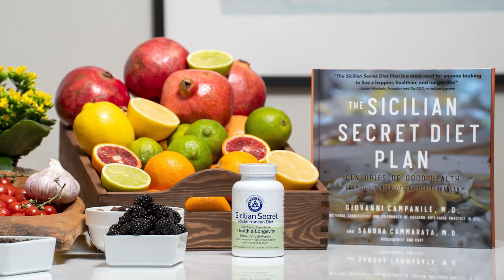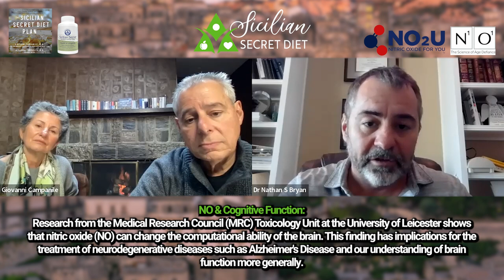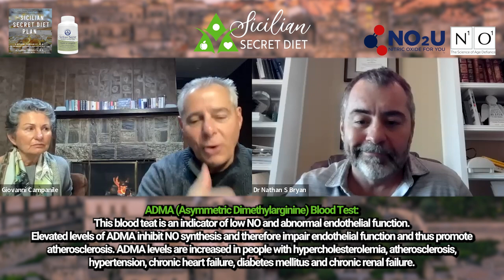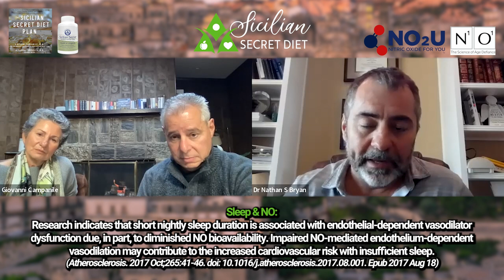SSD interviews Dr. Nathan S. Bryan, Ph.D. | Molecular Medicine | Nitric Oxide Biochemistry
Join Dr. Sandra Cammarata and Dr. Giovanni Campanile as they interview Nathan S. Bryan, Ph.D., a successful entrepreneur who has commercialized his nitric oxide technology through the formation of Human, to the Power of N, Inc (formerly Neogenis Labs) where he is a Founder and inventor.

Specifically, Dr. Bryan was the first to describe nitrite and nitrate as indispensable nutrients required for optimal cardiovascular health.  He was the first to demonstrate and discover an endocrine function of nitric oxide via the formation of S-nitrosoglutathione and inorganic nitrite.  Through the drug discovery program in natural product chemistry, Dr. Bryan discovered unique compositions of matter than can be used to safely and effectively generate and restore nitric oxide in humans.  This technology is now validated in six published clinical trials. Dr. Bryan has been involved in nitric oxide research for the past 18 years and has made many seminal discoveries in the field.  These discoveries and findings have transformed the development of safe and effective functional bioactive natural products in the treatment and prevention of human disease and may provide the basis for new preventive or therapeutic strategies in many chronic diseases.  Dr. Bryan has published a number of highly cited papers and authored or edited 5 books.  He is an international leader in molecular medicine and nitric oxide biochemistry.

0:00 - Intro
1:04 - Getting Started
1:58 - Nitric Oxide(NO)
2:55 - Cardiac Benefits of NO
3:48 - Endothelium
4:29 - NO & Respiration
6:07 - Mitochondria
7:42 - NO & Cognitive Function
9:08 - INOCA
11:04 - Nitric Oxide is produced by 2 Pathways in our bodies
12:51 - Mouthwash & NO
13:07 - Antacids & NO
14:25 - Symptoms of NO Deficiency
17:07 - Exercise & NO
21:02 - ADMA (Asymmetric Dimethylarginine) Blood Test
21:38 - Sauna & NO
28:13 - Sleep & NO
34:29 - Nasal Breathing & NO

Find more of us here:

Our Book
Our Supplements